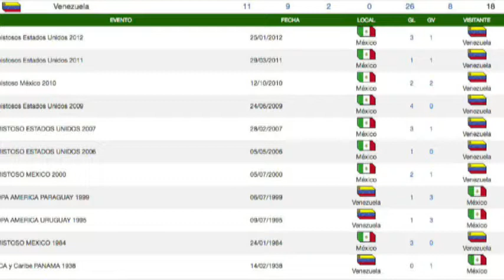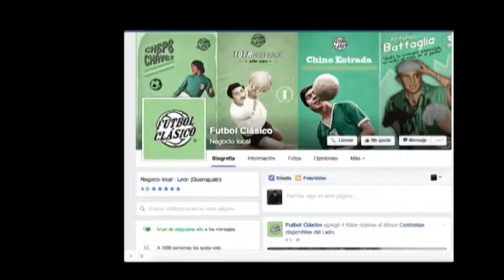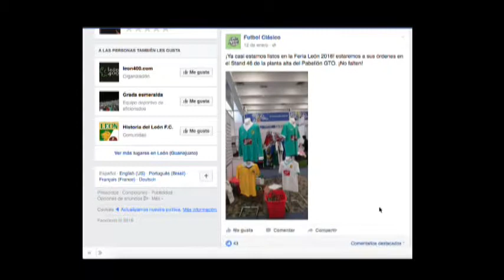Zona de Jurgo 2do Bloque